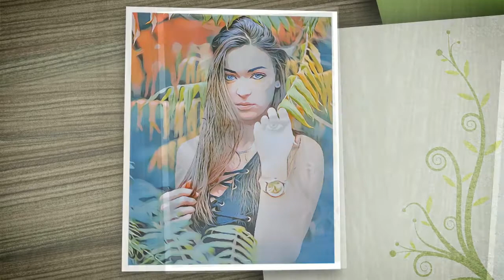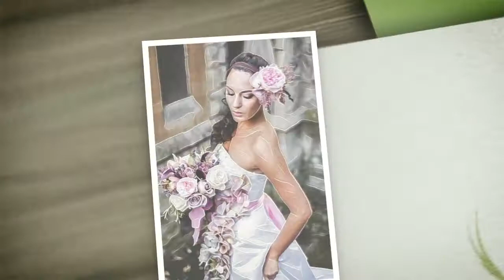Si jamais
Clip vidéo, illustrations et musique de Régina Augusto